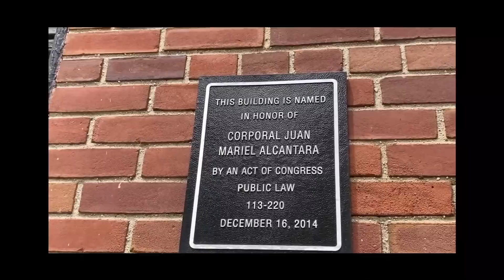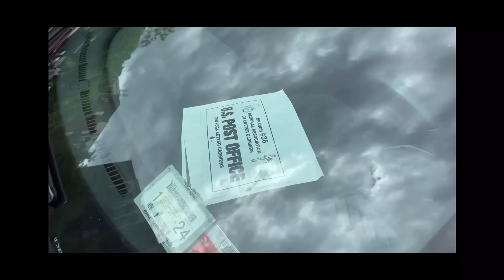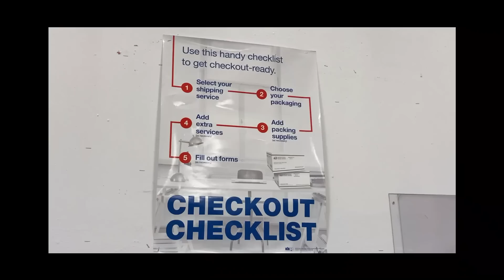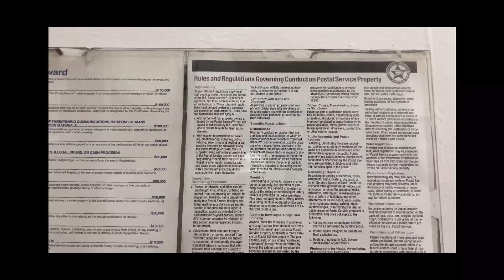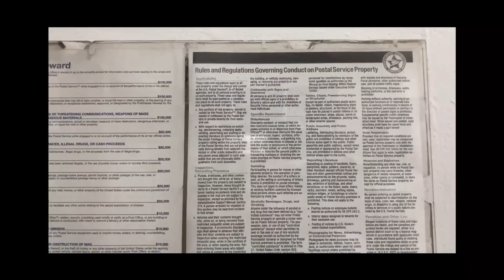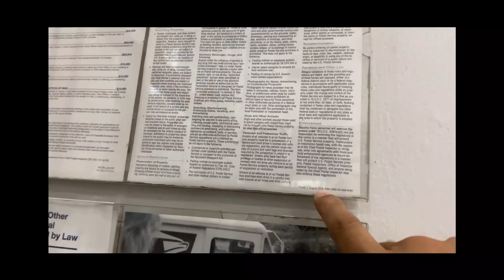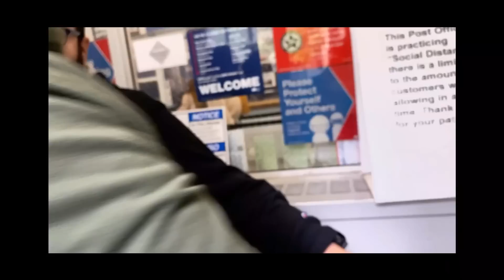Manhattan Post Office First Amendment Audit.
Constitutional Warning!